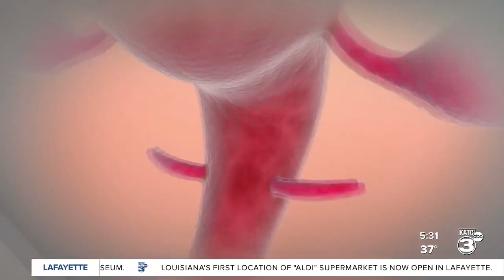Acadiana woman hoping her story helps others learn to put their health first